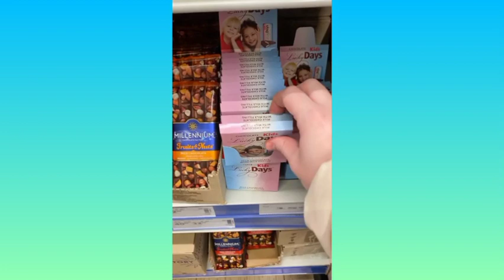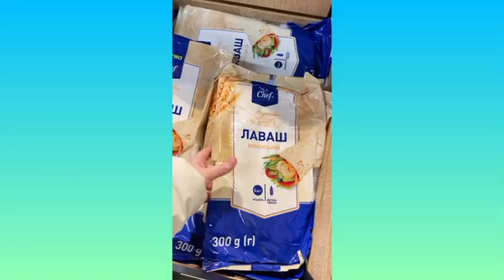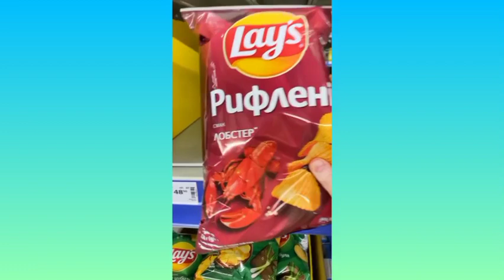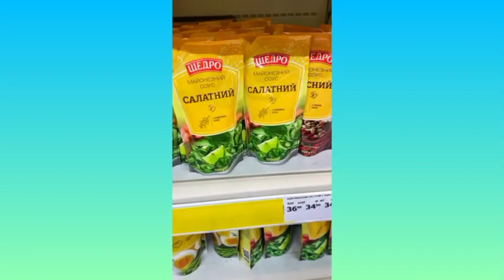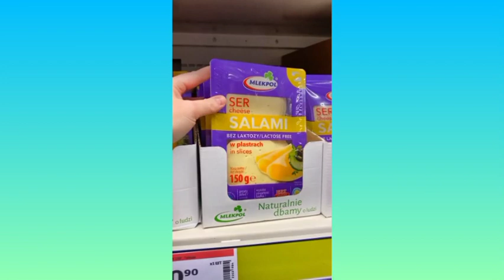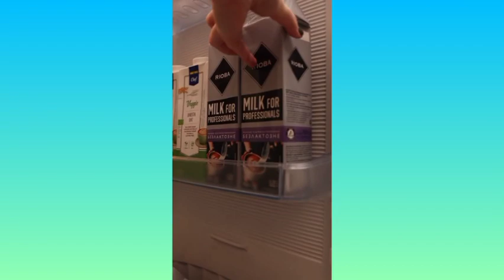КОРОТШЕ КАЖУЧИ, МІЙ ДОМАШНІЙ ПІДГОРОДЕЦЬКА